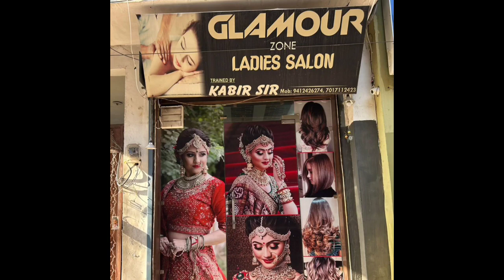थाना रामगढ पुलिस टीम द्वारा दो शातिर चोरों को अवैध असलहा सहित किया गिरफ्तार कब्जे से अलग-अलग स्थान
थाना रामगढ पुलिस टीम द्वारा दो शातिर चोरों को अवैध असलहा सहित किया गिरफ्तार कब्जे से अलग-अलग स्थानों से चोरी किया गया माल बरामद